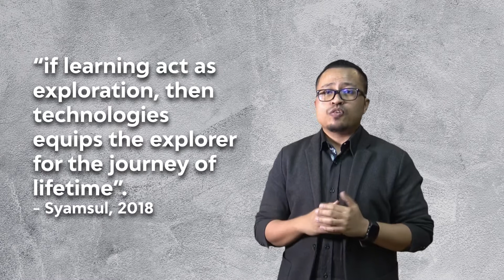Everyone Can Create with iPad